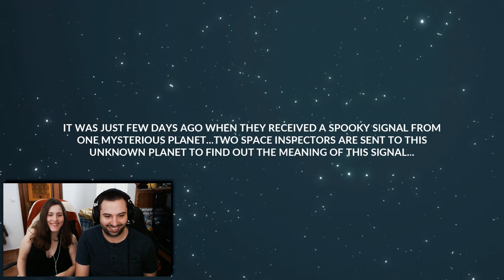Quebra Cabeças - Minimal Move Gameplay em CO-OP - Pausa Indie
Apoia este ptojecto, paga-me um Café ☕❤

Thank you Tako Studio, for the opportunity to show this work!

Sobre mim/About me:

Keymailer and Terminals: Miguel Ferreira (MAFF)

Espero que tenhas gostado, obrigado pela companhia! Vejo-te na nossa próxima aventura neste Mundo Indie, soldado! :D